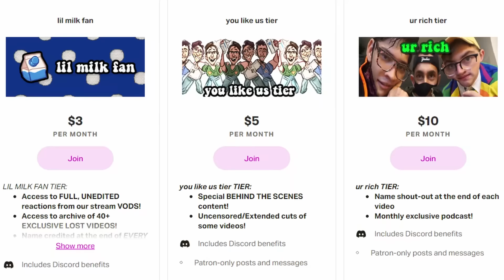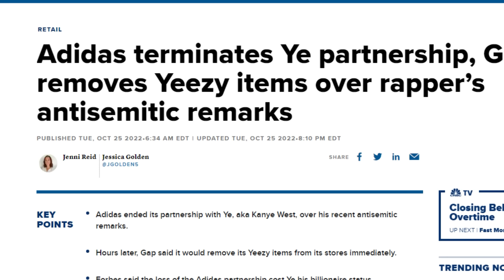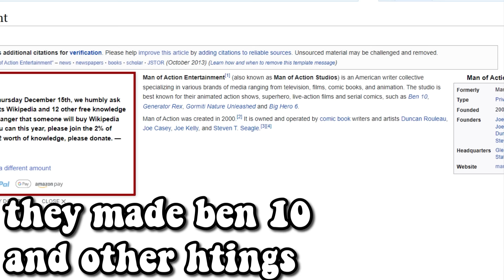we watched Netflix's Sonic Prime and its ACTUALLY GOOD???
Sonic Prime is netflix's new Sonic the hedgehog cartoon, that was released december 15th 2022, premiering on roblox for some reason. It follows Sonic, Tails, Amy, Knuckles, Rouge, Shadow and eggman in a classic angsty edgy funny cartoon much akin to Sonic Boom and Sonic Underground. Today on Spilling The Milk we reacted to episode 1 and 2 of this new animated series to see if its actually good. will the reaction be comedy? yes!